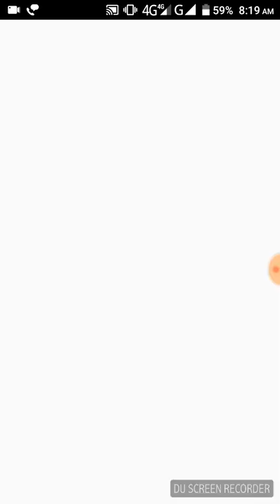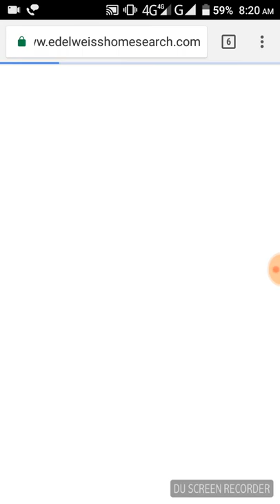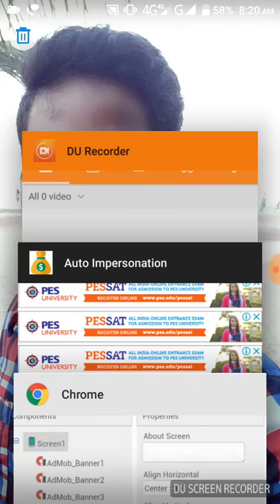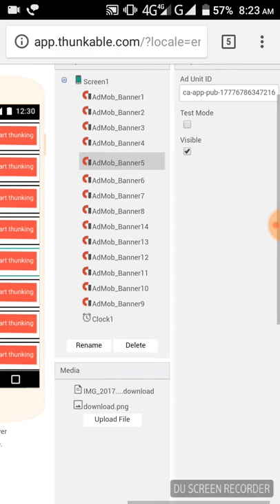World no.1 Aia.File in free adsence earn money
Free Aia File  download